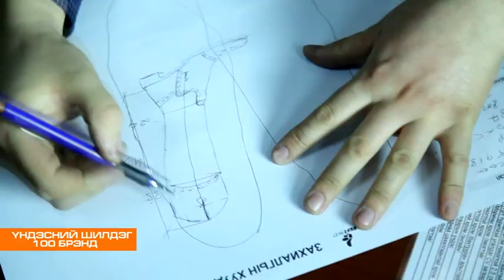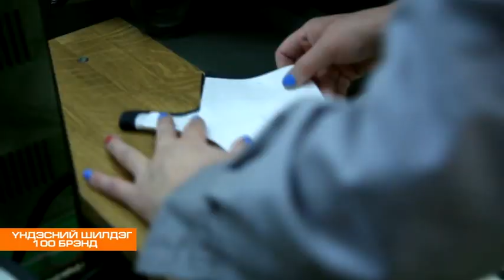best shoes xxk Бест шөүс